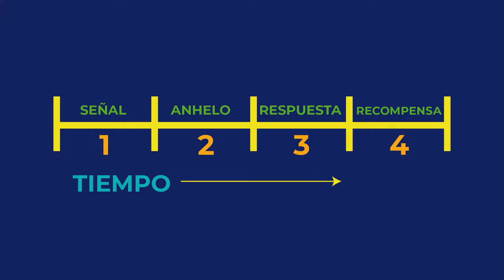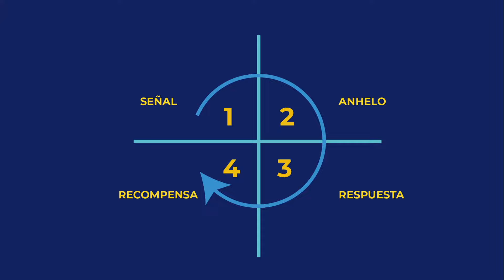VayaconDiosEp 1149 4 pasos para construir hábitos